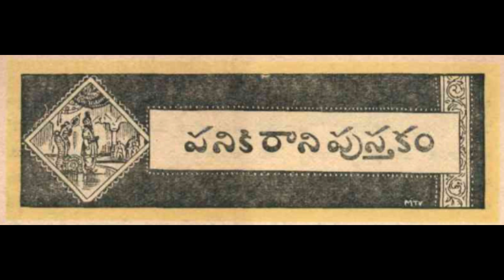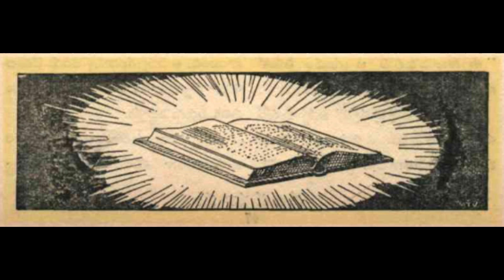పనికిరాని పుస్తకం - B56,S9 చందమామ కథలు ఫిబ్రవరి 1951//చందమామ కథలు/Audio/Chandamama kathalu from 1947